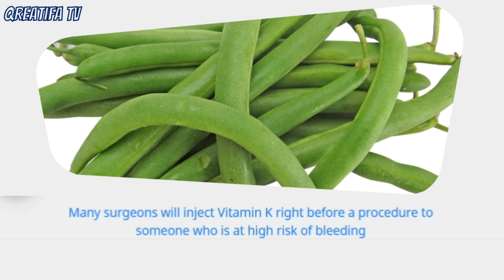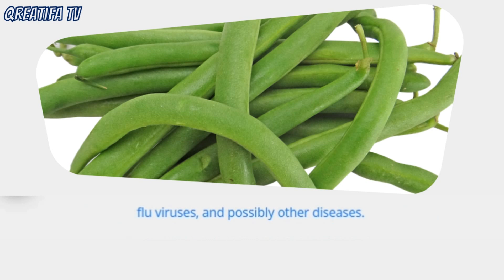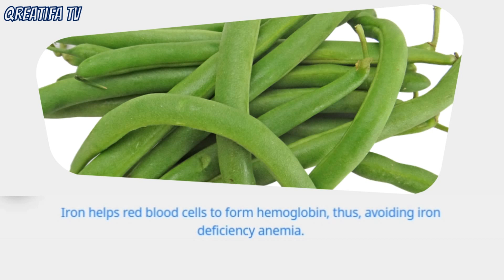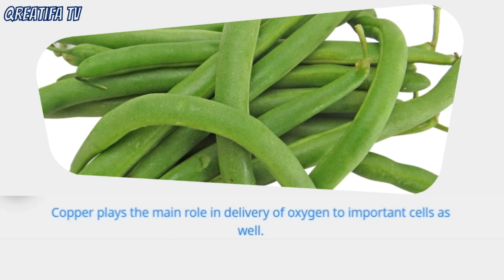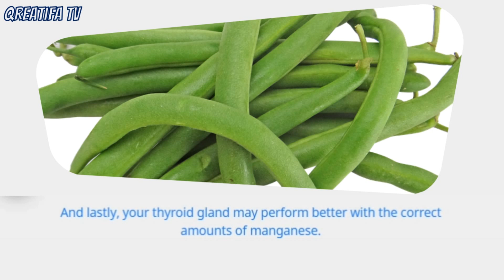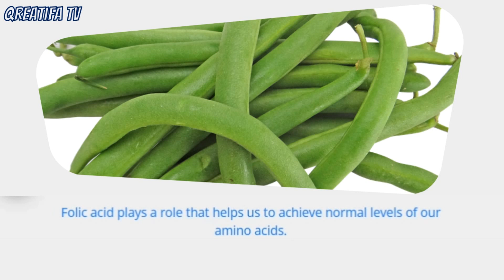Green Beans Health Benefits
Green beans are vegetables that are rich in nutrients. So by consuming green beans, you will get all the goodness of green beans. Here is a complete explanation of the health benefits of green beans.